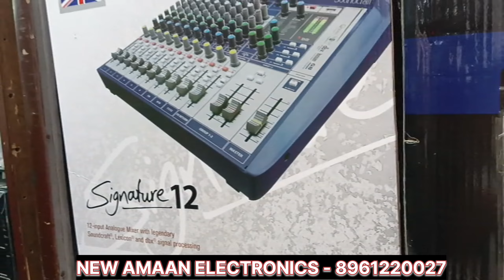JBL MARKET ||KOLKATA BEST DJ amplifier Market ||Indian Vloger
Shop Name - NEW AMMAN ELECTRONICS
Adress - 3,Saklet Place (Chadni Chowk) Market Kolkata 700072

  Your Quorries -
1. dj box
2. Kolkata chadni market JBL box
3. Kolkata dj market
4. JBL speaker
5. chadni market kolkata
6. dj setup
7. dj setup price
8. JBL box price
9. JBL speaker
10. dj
11. Kolkata dj market JBL
12. star electronics
13. new Aman electronics
14. dj setup price
15. bahubali dj setup price
16. Kolkata chadni market dj market
17. new Aman electronics kolkata JBL box
18. Kolkata chor bazar
19. dj market India
20. Bluetooth box India
21. Kolkata dj
22. Kolkata dj market JBL box price
23. chadni market
24. bahubali setup dj
25. chadni dj market
26. chadni dj market vlog
27. Kolkata dj market vlog 2023
28. new dj stock
29. Kolkata dj shop
30. cheapest dj market in kolkata

djbox
kolkatachadnimarketjblbox
kolkatadjmarket
jblspeaker
chadnimarketkolkata
djsetup
djsetupprice
jblboxprice
jblspeaker
kolkatadjmarketjbl
newamanelectronics
djsetupprice
jblboxprice
jblspeaker
kolkatadjmarketjbl

                          NOTICE
This is not a paid promotional video